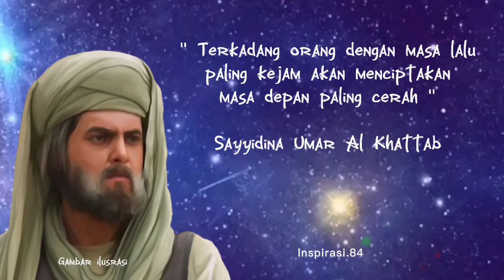Kata-kata Sayyidina Umar Bin Al Khattab ( 1 )